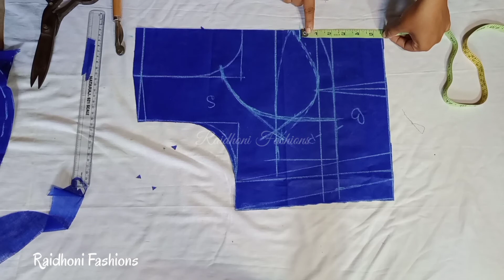সঠিক নিয়মে নতুনদের জন্য ব্রা কাট ব্লাউজের কাটিং করা শিখুন সবচেয়ে সহজ সরল//bra cut blouse cutting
hello everyone we come to my channel Raidhoni fashions
ব্রা কাটিং ব্লাউজ কীভাবে কাটিং করতে হয় এই ভিডিও টি তে খুব সহজ সরল ভাবে বলে দিয়েছি তোমরা ভিডিওটি পুরোটা দেখলে বুঝতে পারবে ব্রা কাটিং ব্লাউজ কিভাবে কাটিং করতে হয়

ব্লাউজ কাটার সহজ পদ্ধতি সেলাই
ব্লাউজ কাটিং ও সেলাই
ব্লাউজ কাটার সহজ পদ্ধতি
ব্রা কাটিং ব্লাউজ সেলাই
 ব্রা কাটিং ব্লাউজ কাটার নিয়ম
সিম্পল ব্লাউজ কাটিং ও সেলাই
ব্রা কাটিং ব্লাউজ কাটিং ও সেলাই
ব্রা কাটিং ব্লাউজ কাটিং
ব্রা কাটিং ব্লাউজ কাটিং ও সেলাই বাংলা
ব্লাউজের পিঠের ডিজাইন
ব্রা কাট কাটি
চোলি কাট ব্লাউজ কাটিং ব্লাউজ ডিজাইন
 Bra cutting and stitching
Bra cutting silai
 Bra cutting maxi
 Bra cutting blouse cutting and stitching bangla
 Bra
 ব্রা কাটিং মেক্সি
 ব্রা কাটিং কামিজ
 ব্রা কাটিং
ব্রা কাটিং ব্লাউজের কাটিং
bra cut blouse cutting and stitching
bra cut blouse cutting and stitching 32 size
bra cut blouse cutting and stitching 34 size
bra cut blouse cutting and stitching 32 size odia
36 bra cut blouse cutting and stitching
42 size bra cut blouse cutting and stitchin
46 size bra cut blouse cutting and stitching
44 size bra cut blouse cutting and stitching
36 size bombay cut blouse cutting and stitching
34 size bombay cut blouse cutting